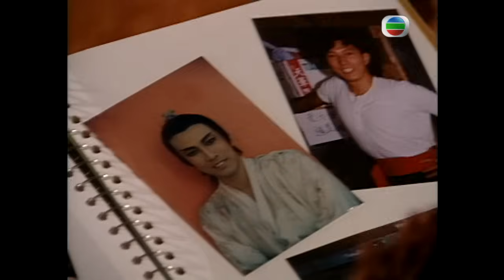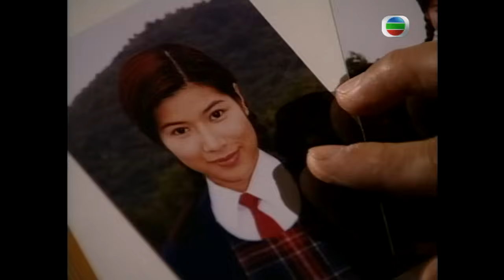永遠懷諗顏國樑 | 立生自覺罪孽深重 | TVB情境劇 | 李司棋、劉丹、薛家燕、關海山、謝天華、劉愷 | 真情478/1128 | 粵語中字 | 1995